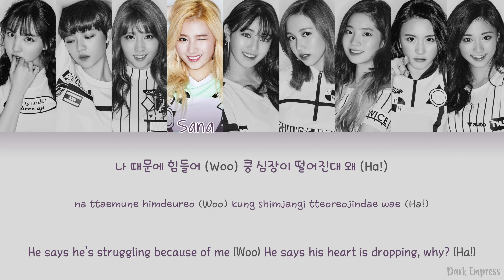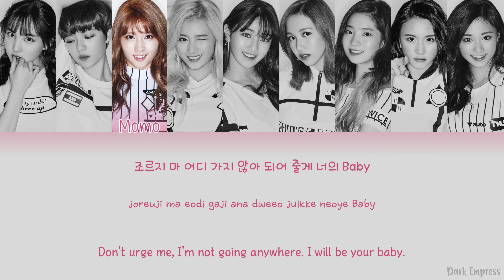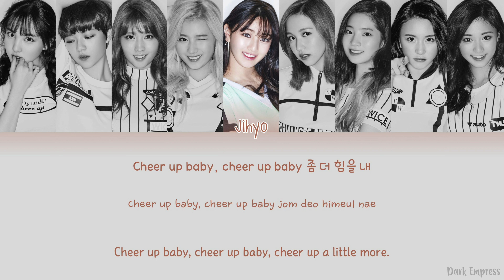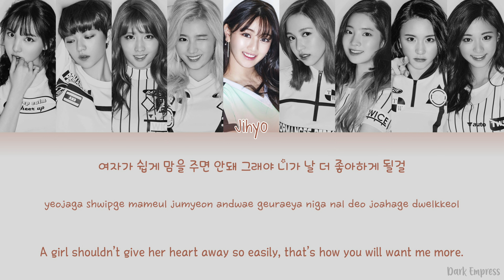TWICE (트와이스) - Cheer Up - Color Coded Lyrics [Han|Rom|Eng]